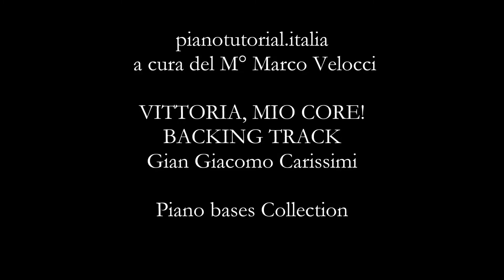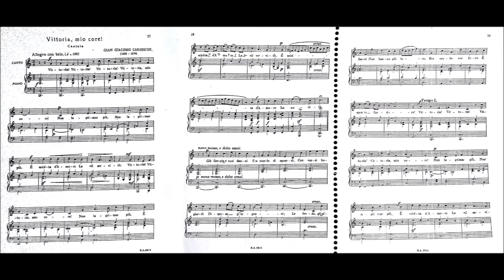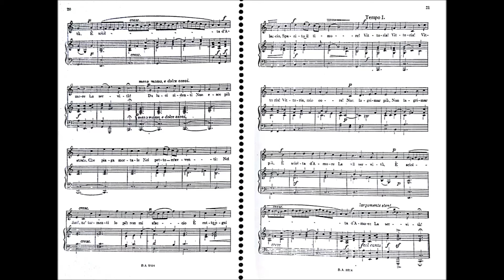VITTORIA, MIO CORE! - Gian Giacomo Carissimi - BACKING TRACK - Piano bases collection